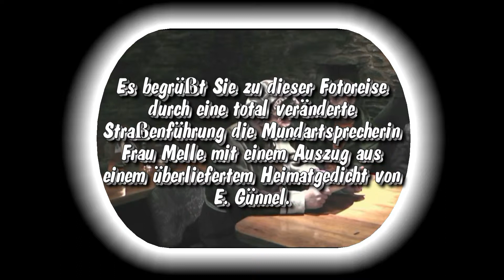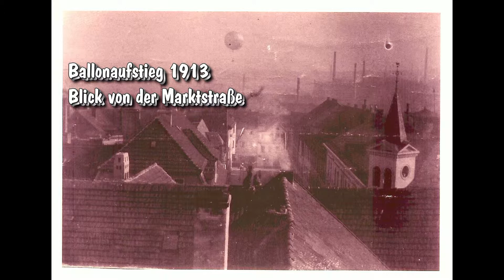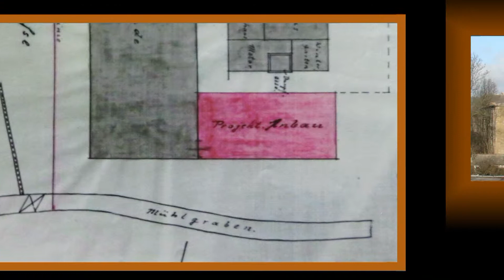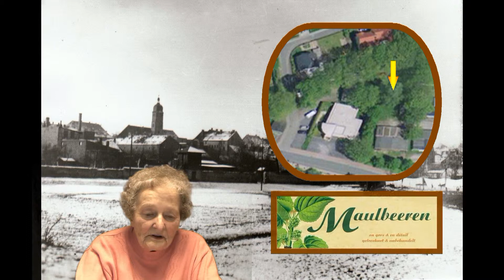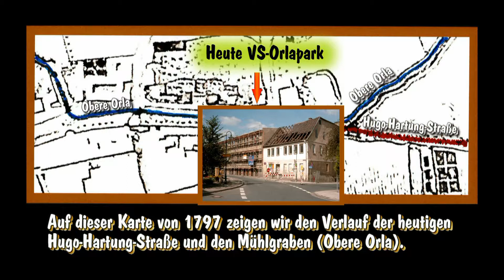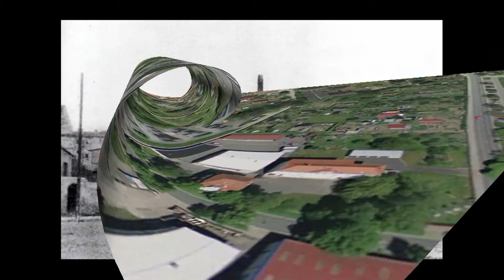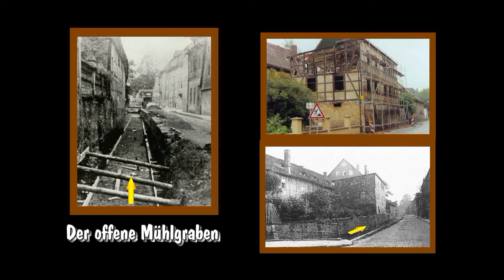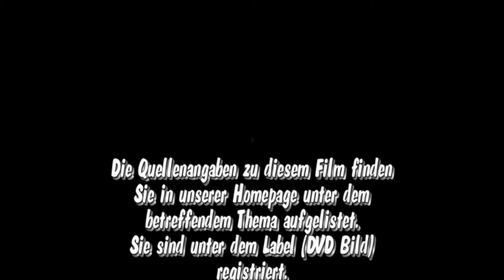Die Hugo Hartung Sraße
Historische Fotos von Neustadt (Orla) in einer Gegenüberstellung zu heute.